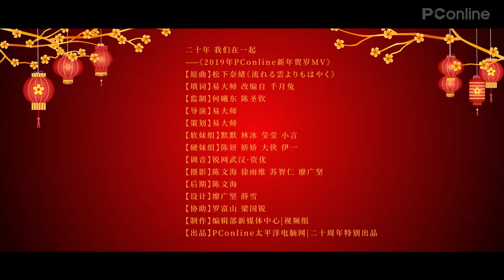【PConline】2019年PConline二十周年特别新年贺岁MV——二十年 我们在一起